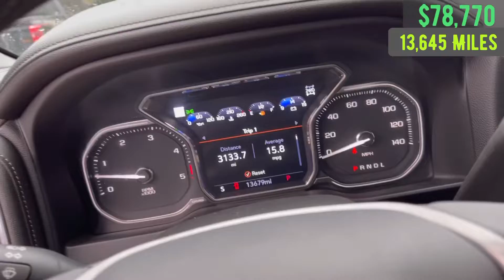2020 GMC Sierra 2500HD Denali Crew 4x4 at Spitzer Hartville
2020 GMC Sierra 2500HD Denali Crew 4x4 by Brandon Greene at Spitzer Ford Hartville. 6.6L Duramax V8 TurboDiesel *